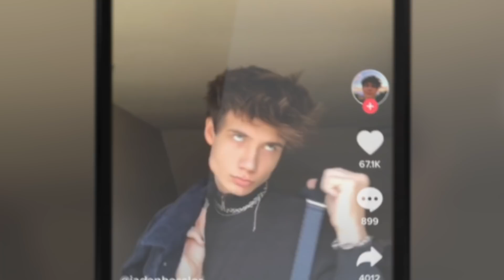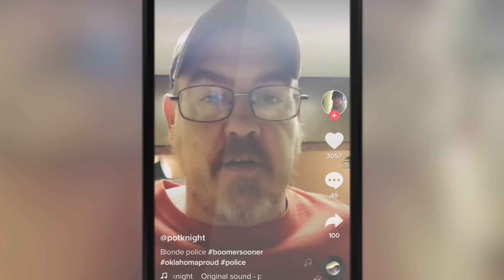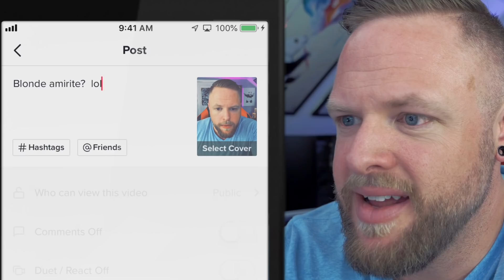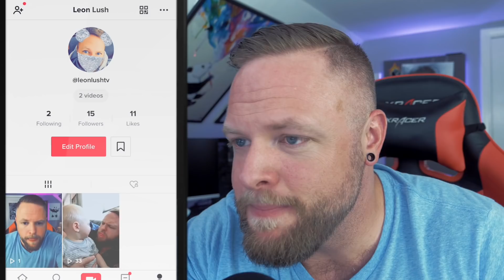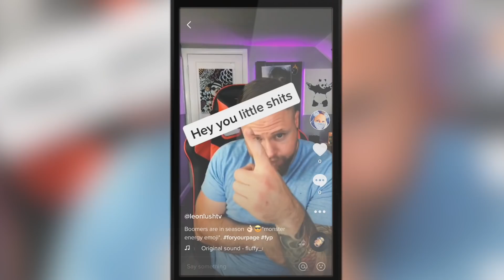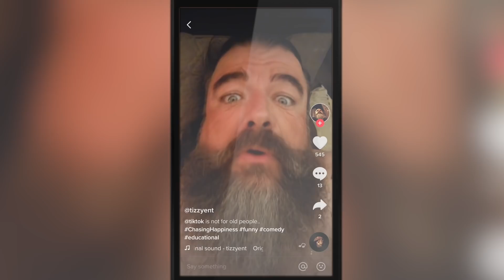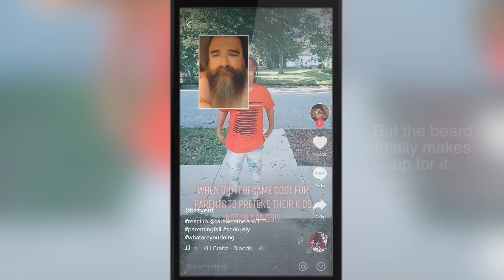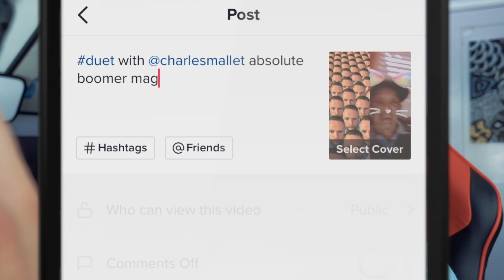The Tik Tok Boomer Invasion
the tik tok boomer invasion is in real, and i'm trying to get ahead of the curve...